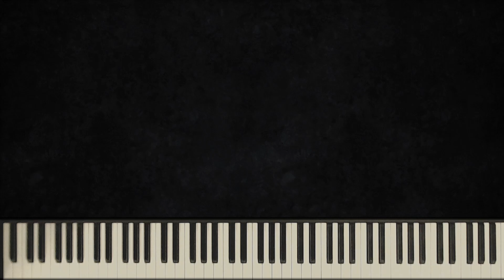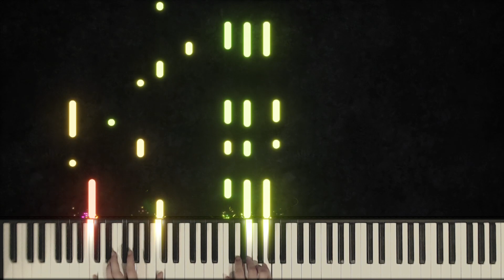Jesus Loves Me - Hymns on the Piano - Day 69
Words: Anna B. Warner

"Jesus loves me! He will stay close beside me all the way
Thou hast bled and died for me, I will henceforth live for thee"